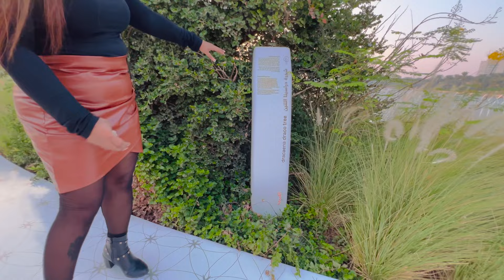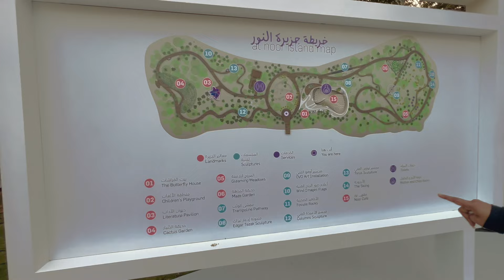AMAZING EVENING WITH LOVELY 🦋BUTTERFLIES@alnoorisland travel nature sustainability.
Dear all,

Al Noor Island is a must visit place. Such an amazing experience if you are longing to feel a nature in a city from sunshine to sunset time , take a break visit Al Noor Island. Location is perfect and accessible. If you want a peaceful place to go and want to be alone for just a for a while, this is the best. They have an amazing and friendly staff inside the island. They have a Butterfly Garden which I love the most.

*Unfortunately I reached little late and couldn't get more clear visuals , Sorry for that part. Please watch till the end and support TravelSquid .

Travel Squid by Vimala Ancily.